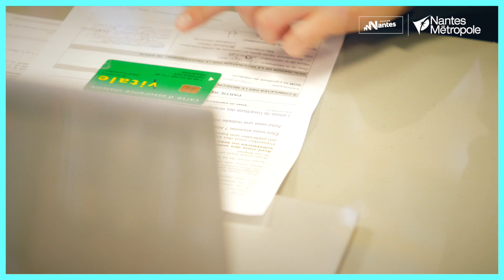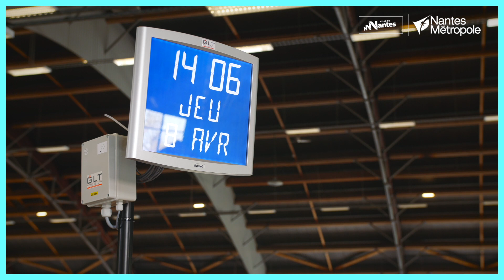Immersion au coeur du centre de vaccination de Nantes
Immersion dans les coulisses du centre de vaccination de Nantes, qui permet jusqu'à 9000 vaccinations par semaine. Agentes et agents du service public, personnel soignant, bénévoles de la Protection civile, se mobilisent en forte coordination.